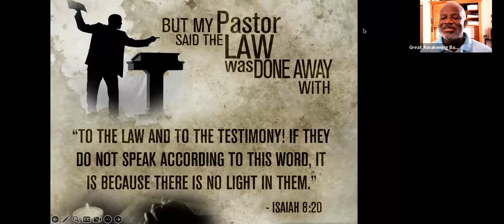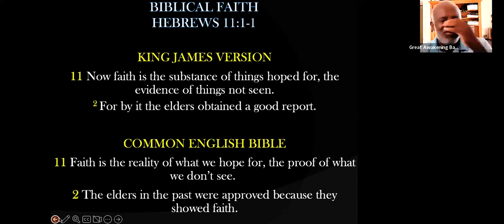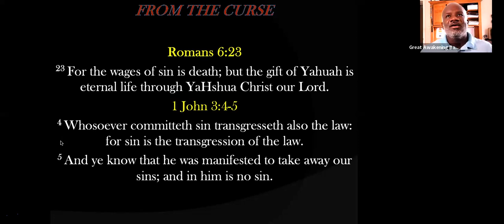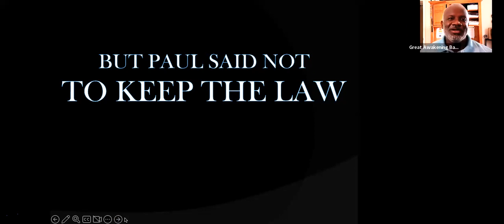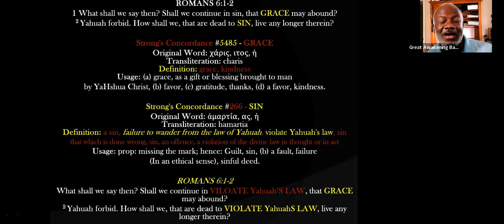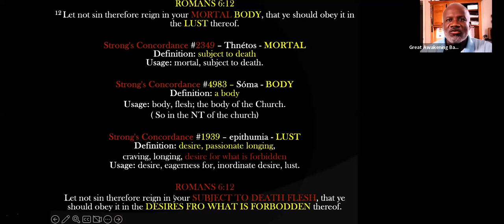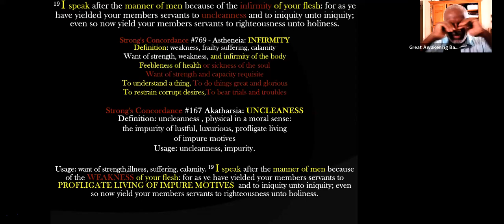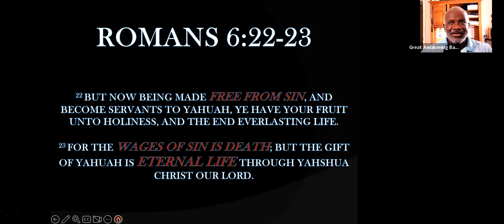Kenya Worship Hub Understanding Torah Prt 4 7 29 23